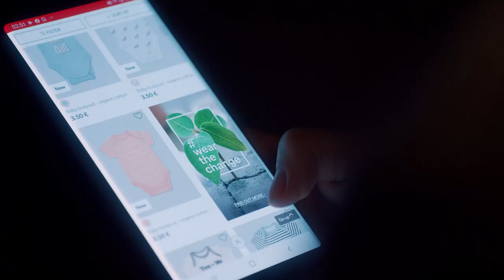C&A | OWN IT!